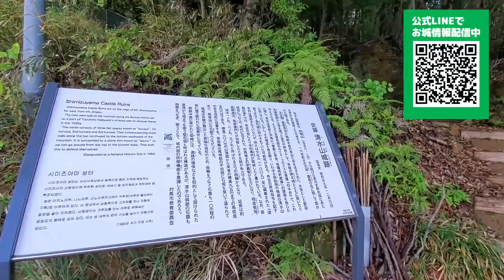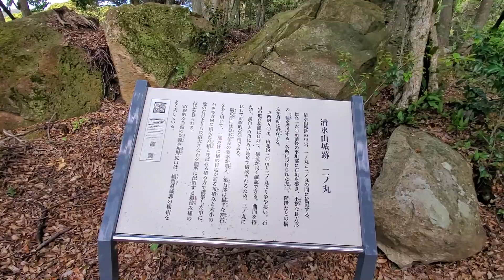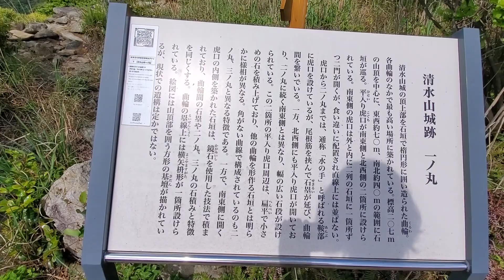清水山城 金石城の詰城 朝鮮出兵で豊臣秀吉の御座所として築城